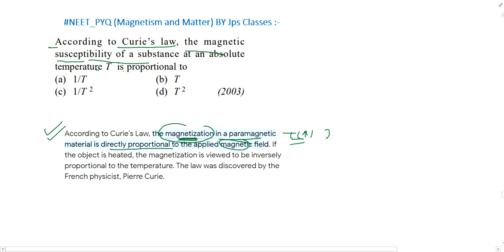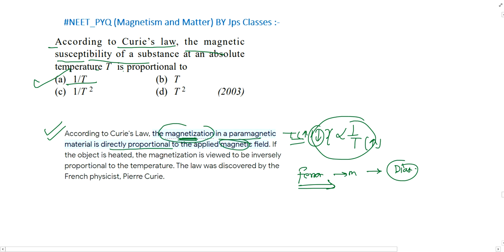According to Curie's law the magnetic susceptibility of a substance at an absolute temperature